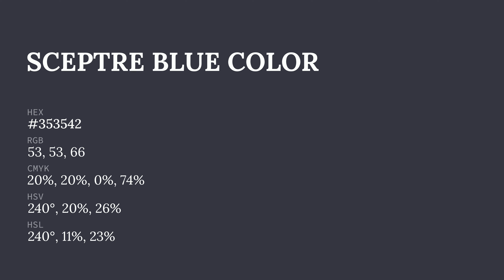Sceptre Blue color #353542 hex color - Violet color - Warm color 353542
What color is Sceptre Blue ? #353542 hex color - Violet color - Warm color 353542

Hex #353542 Color Code is also known as Sceptre Blue color.